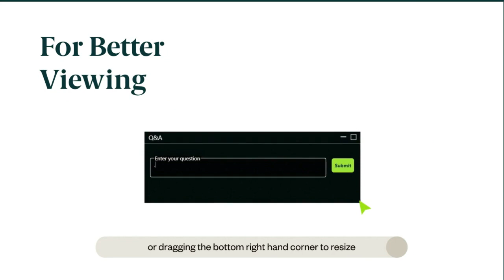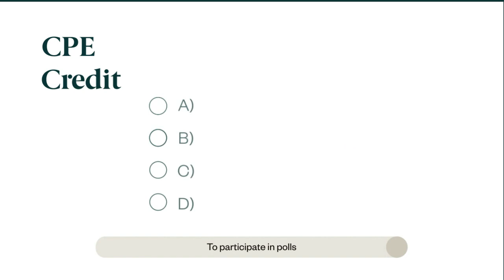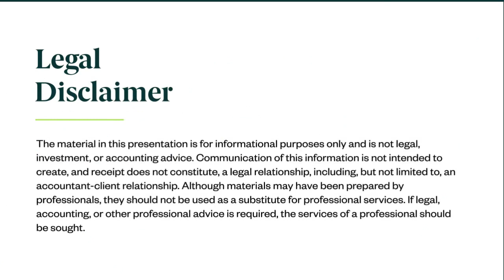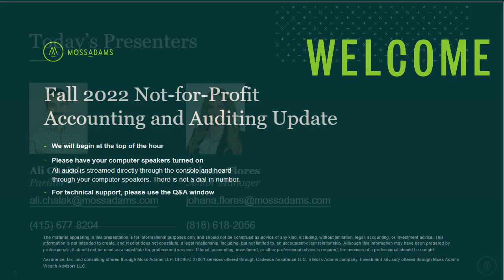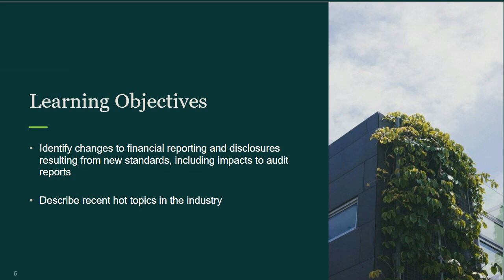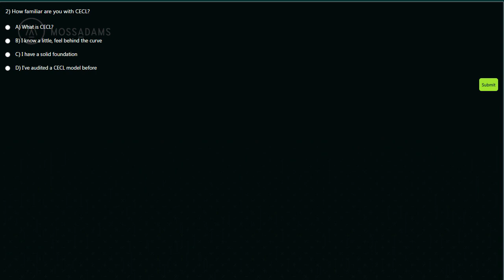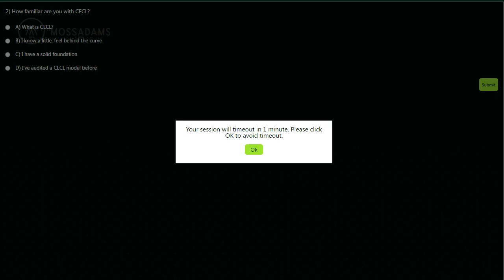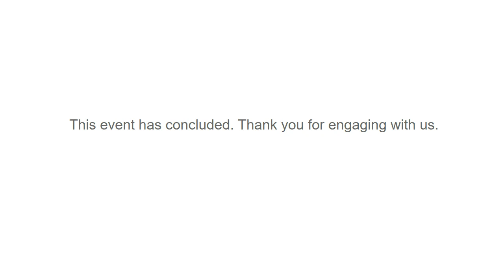Fall 2022 Not-for-Profit Accounting and Auditing Update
A Moss Adams webcast, presented by Ali Chalak and Johana Flores on November 9, 2022.

Having a strong understanding of key regulatory developments and their potential effects on the not-for-profit sector is critical to navigate accounting and reporting requirements for your organization.

Join us for our on-demand webcast, Fall 2022 Not-for-Profit Accounting and Auditing Update. We’ll address changes to auditing and accounting standards and how they could impact your not-for-profit organization. We’ll also discuss updates from the Financial Accounting Standards Board (FASB) and other key topics.